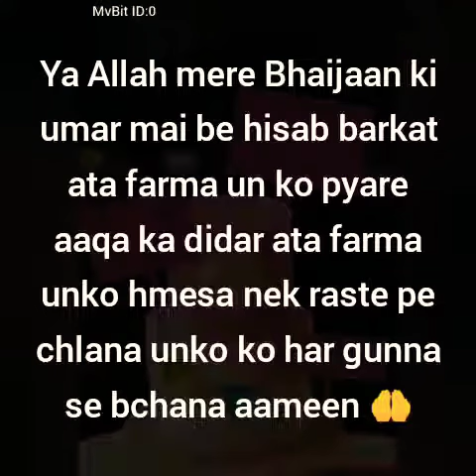is Karam ka Karoon Shukar Kaise Ada 🤲